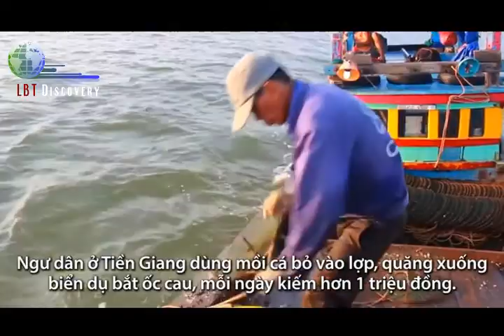Chiêu đọc lạ | Dùng mồi cá dụ ốc cau vào lợp ở miền Tây